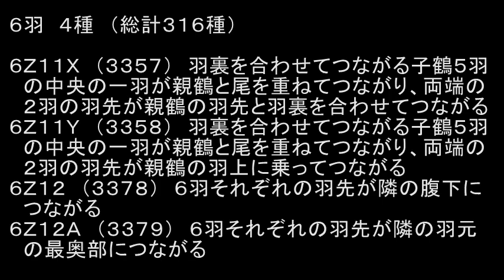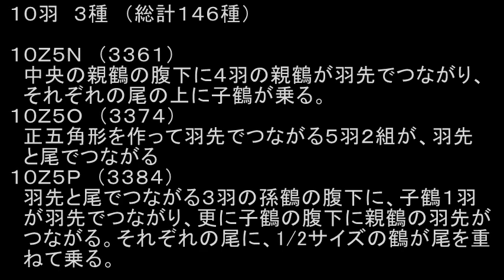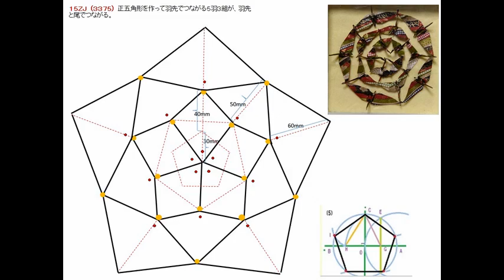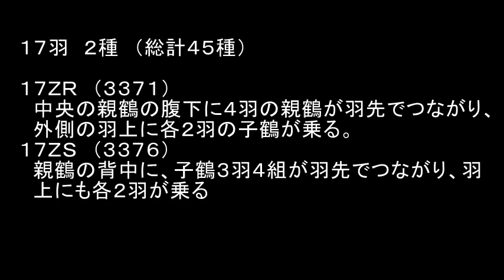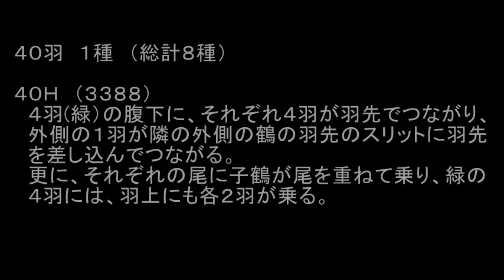ORIGAMI 童夢 連鶴新作 23年3月37種（折り図付）総計3391種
Released the 37 new  works of ORIGAMI RENZURU made from a single sheet of a paper in Mar.2023.
Total 3391 kinds

DOME RENZURU